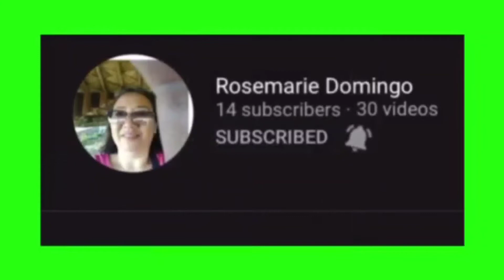LET US DO IT! AMPALAYA SALAD WITH TOASTED DRIED DILIS #48#healthyrecipe#ampalayasalad#nutritious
LET US DO IT! AMPALAYA SALAD WITH TOASTED DRIED DILIS #48

Very easy recipe you must try because it is very nutritious and easy to do.If you love vegetables and you love ampalaya you will love this really but if you hate ampalaya, you will not mind this and i' m sorry for you...heheh

Channel Name:
Rosemarie Domingo